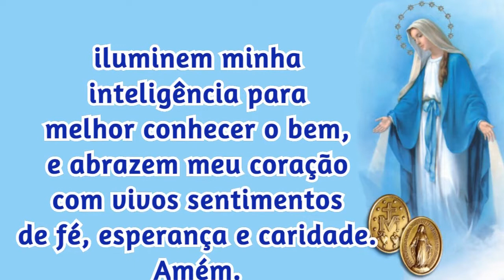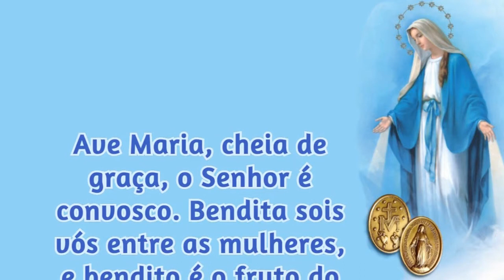22/10/2023 ORAÇÃO a NOSSA SENHORA das GRAÇAS da Medalha Milagrosa